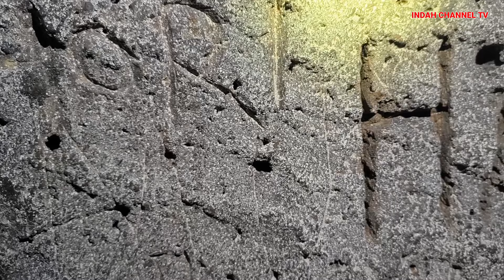Viral..! Pemilik Ajian Rawa Rontek Bertapa Di Goa Tengah Tebing Viral Di Jawa Timur